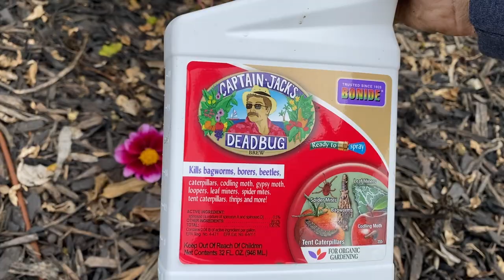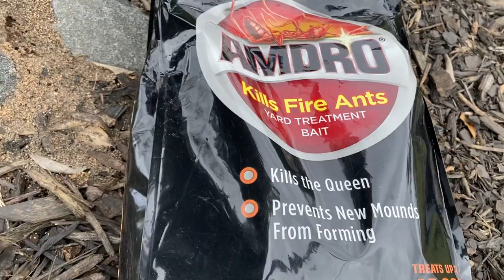How to plant a Rose of Sharon (Sugar Tip) with Double Blooms and Variegated Leaves: Proven Winner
So I glad I got my hands on this Rose of Sharon Sugar Tip from Proven Winner.  This plant will look lovely in the back of my cottage garden and will give some privacy in the spring, summer, and until a late frost.  I dug my hole with my Easy Dig Kit Power Planter Auger.  The link is below.  I also amended the soil just so lightly with the Land as Sea compost or what ever compost I have on hand.  I also put some Biotone in the hole to help the roots develop and get a good start in this garden.  Also found some beetles on my other Rose of Sharon and treated those beetles with Captain Jack Dead Bug.  The beetles were gone the next day.  They really did a number on my new blooms about to emerge.

The fire ants are also out in full force since we got 4 inches of rain from Hurricane Ian.  I also treated these with Fire Ant Killer that kills the queen.  These ants are tiny but sure do a hurting on you when they bite.

Products used in this video:
(POWER PLANTER AUGER/DRILL) EASY DIG KIT
(LAND AND SEA COMPOST)
(BIOTONE ROOT STARTER)
(Captain Jack Dead Bug)

PRODUCTS THAT I USE AS A GARDNER:
(Felco pruners)
(POPUP BAG FISKARS)
( PROVEN WINNERS WATER SOLUABLE FERTILIZER)
(PROVEN WINNERS CONTINUOUS RELEASE FERTILZER)
(PROVEN WINNER POTTING SOIL)
(BIOTONE ROOT STARTER)
( ROSE TONE FERTILIZER ESPOMA)
(PLANT TONE FERTILIZER ESPOMA)
(HOLLY TONE FERTILIZER ESPOMA)

(liquid iron)
(Bioadvanced Rose Care)
(Copper Fungicide)
(Espoma Iron Tone)
(Duiocide Andersons fire ants, grubs, army worms)
(Boxwood trimmer)
Lawn products
(lawn fertilizer)
(humichar/soil conditioner)
(soil conditioner use this or humichar)
(fertilizer for spring and fall only)
(lawn fungus in the spring)
(PRINCESS 77 BERMUDA GRASS SEED)
(Anderson's Pre Emergent)

Parts or Drip System:
(2 way or 4 way faucet manifold )
(Melnor timer )
(Backflow preventer)
(25 PSI pressure regulator)
(Polypropylene hose thread)
(1/2 end cap )
(100 feet 1/2in poly black tubing)
(Barb-locking collar drip coupler 2pk )
(100 feet 1/2in drip tubing)
(Stakes Landscape)
(30ft 1/4in black vinyl tubing)
(1/4 coupler)
(1/4 drip tubing)
(Hole puncher tool WITH GOOF PLUGS)
(T couplers )
1 GPH PC DRIPPER)
(Decorative solar light)

Bird Feeders:
(platform bird feeder)